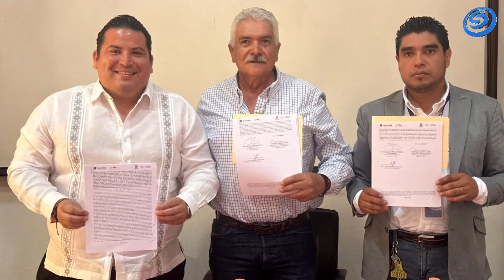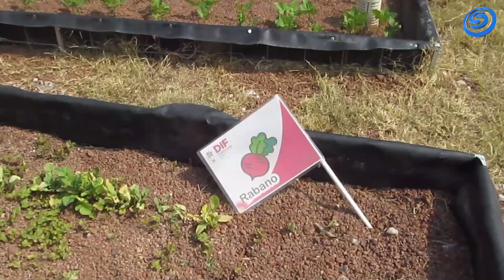FIRMA MORELOS CONVENIO CON TLAXCALA PARA IMPULSAR LA GANADERÍA Y LA ACUACULTURA